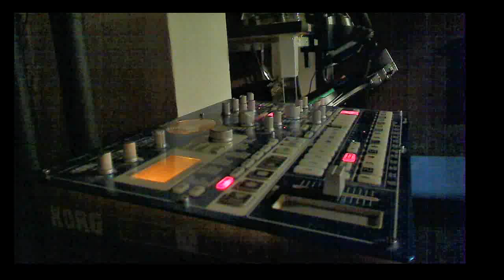Feeding Electric To The Electribe!!! หวาย - ไม่รักเธอ remix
A Breakdown from "Waii - Love You No More" Remix